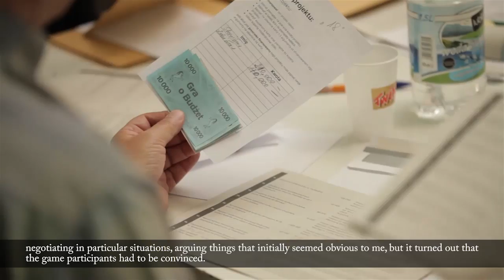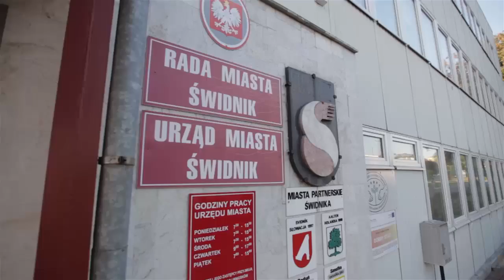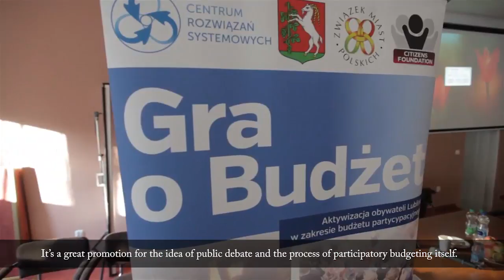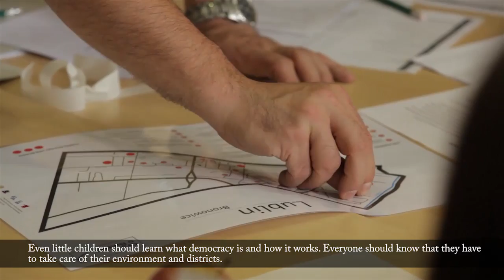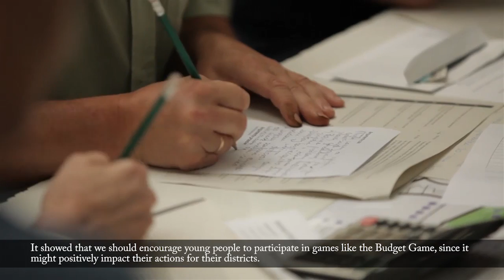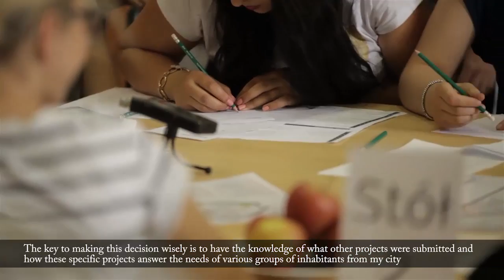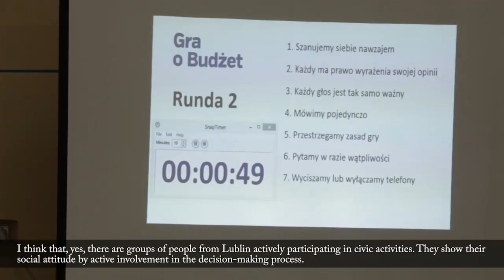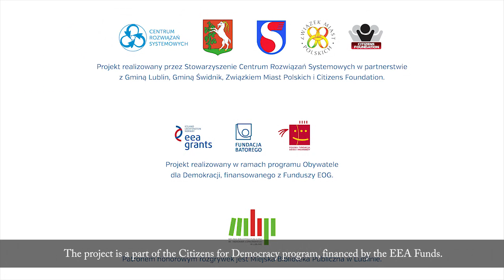Budget Game, Activation of Lublin and Świdnik Citizens in the Field of Participatory Budgeting.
The project Budget Game, Activation of Lublin and Świdnik Citizens in the Field of Participatory Budgeting is a part of the Citizens for Democracy program, financed by the EEA Funds. The project is implemented by the Centre for Systems Solutions, the city of Lublin, the city of Świdnik, and Iceland’s Citizens Foundation.